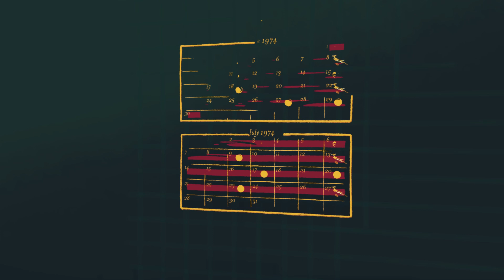One Month to Go: An Animated History of the British & Irish Lions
ONE MONTH TO GO until the 2021 British & Irish Lions tour of South Africa begins!